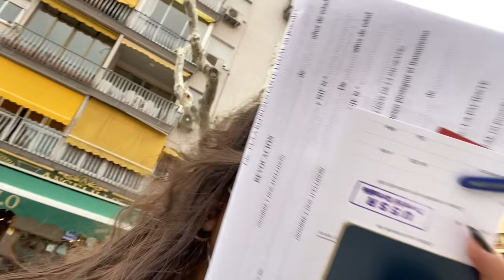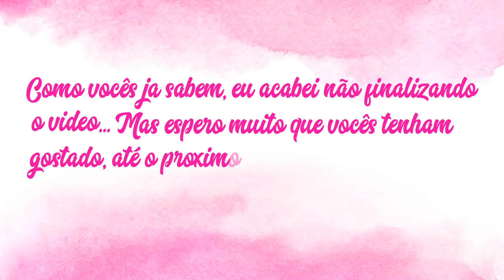COLOQUEI MEU DIU - TUDO SOBRE - DOEU MUITO